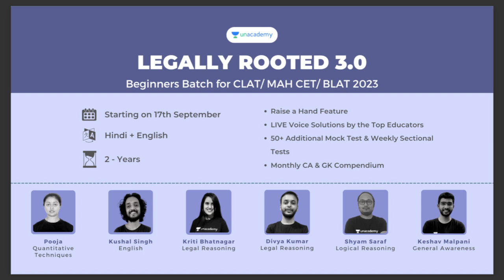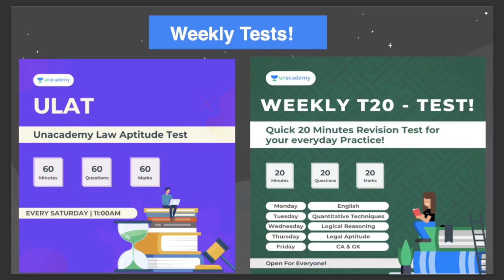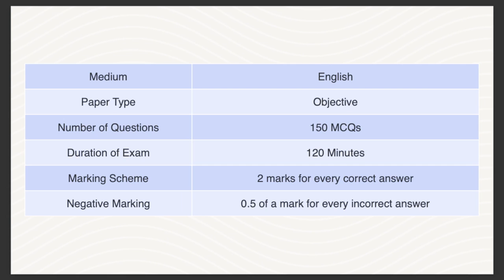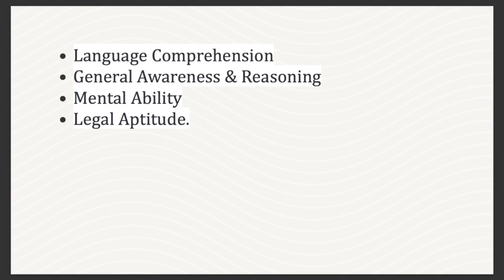Allahabad University BA LLB Entrance Exam 2022 | AU 5 year law admission form 2022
"In this session, educator KUSHAL SINGH will be discussing, Allahabad University BA LLB Entrance Exam 2022 | AU 5 year law admission form 2022 | AU BA LLB

You can enroll to Unacademy Subscription and get the following benefits:
1. Learn from your favorite teacher
2. Dedicated DOUBT sessions
3. One Subscription, Unlimited Access to Live Online Classes and Videos
4. Real-time interaction with best-in-class teachers
5. You can ask doubts in live online classes
6. Limited students in each Class
7. Download the videos & watch them offline

About the educator: Kushal, a lawyer himself who completed his law from Dr. D.Y. Patil College of Law and has previously worked with S & V Law Associates will help you with tricks to ace Legal Reasoning.